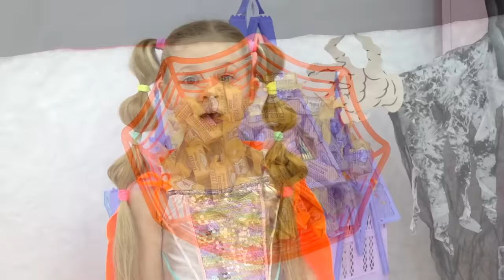Diana y Roma - historias de Halloween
Diana y Roma juegan Halloween Stories para niños
Diana Bebe (Diana y Roma en español)